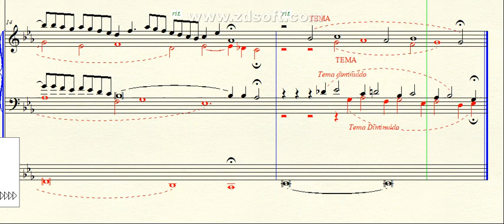DOK 4.59 - Fuga a 5 vozes para Órgão (Eb) - Moderato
~ com tema aumentado e diminuído